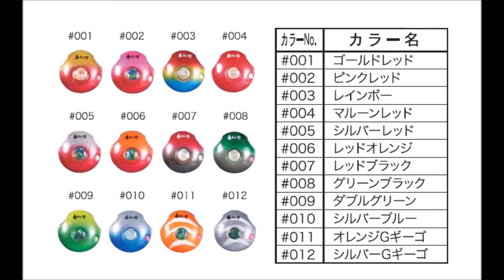リード 「紅雫85ｇ/105ｇ」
REED「紅雫85ｇ/105ｇ」
2018年4月上旬発売予定